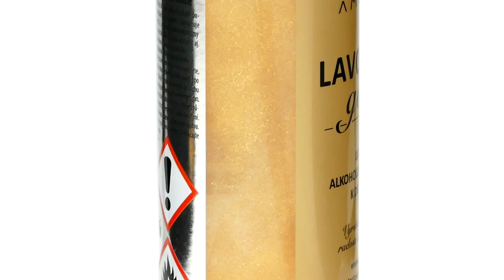Lavosept Gold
Luxusní alkoholový přípravek k desinfekci.